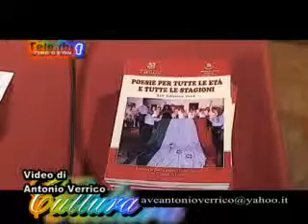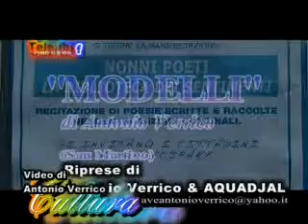POESIE PER TUTTE LE ETA' E TUTTE LE STAGIONI Video Antonio Verrico Il Setaccio Teatro R Paone Formia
Dedicato all'Amico e collega Fortunato Assaiante, con il quale ho lavorato nel 1986 a Cisterna di Latina e con il quale ho condiviso lunghissime chiacchierate tra un tramezzino quasi in scadenza ed un cornetto invenduto dal mattino, durante viaggi e attese di treni in ritardo o in sciopero... come oggi. E' bello quando le cose cambiano...